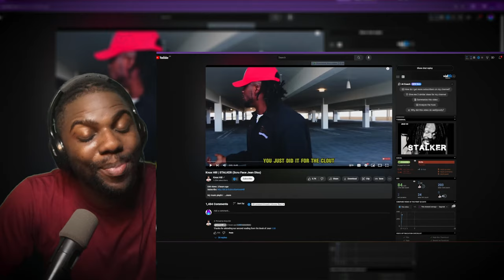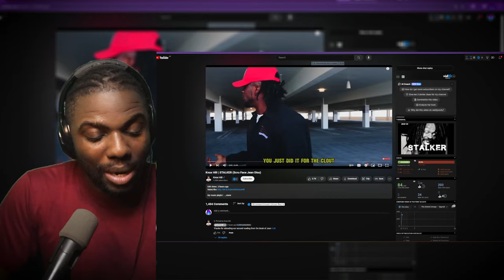KNOX HILL BODIED SCRU | Knox Hill - STALKER (Scru Face Jean Diss) | Wolf Sama Reacts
Knox Hill - STALKER (Scru Face Jean Diss)